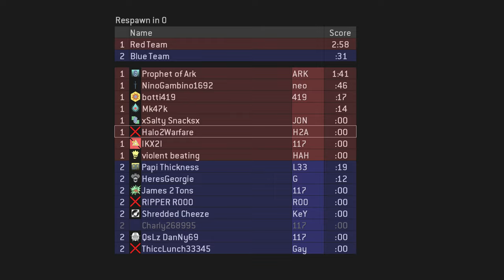Halo 2 Classic Big Team - Big Team Slayer on Burial Mounds Multiplayer Gameplay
Playing Halo 2 Classic Big Team Slayer on Burial Mounds Multiplayer Gameplay